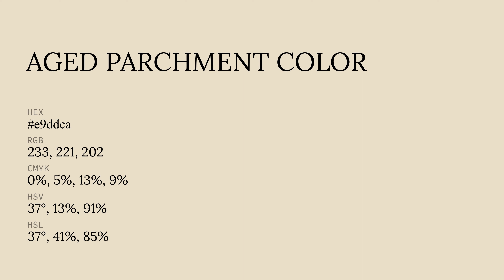Aged Parchment color e9ddca hex color - Yellow color - Cool color e9ddca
What color is Aged Parchment ? e9ddca hex color - Yellow color - Cool color e9ddca

Hex e9ddca Color Code is also known as Aged Parchment color.

Hex e9ddca Color code in RGB color code model is created after adding 91.37% red color, 86.67% green color and 79.22% blue color.
Hex e9ddca Color code in CMYK color (process color) code model is generated after subtraction of 0% cyan, 5% magenta, 13% yellow and 8% black.